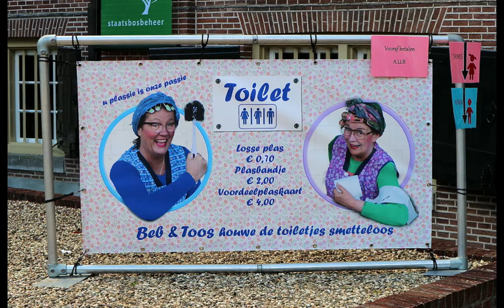Trotsmarkt bij Kasteel Groeneveld in juli 2020